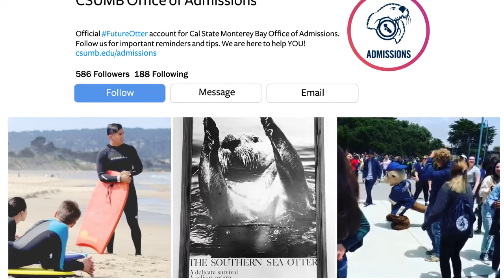Welcome to Cal State Monterey Bay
Cal State Monterey Bay is here to expand your horizon, both regionally and academically. The extraordinary opportunity you have always wanted is here, so what are you waiting for?